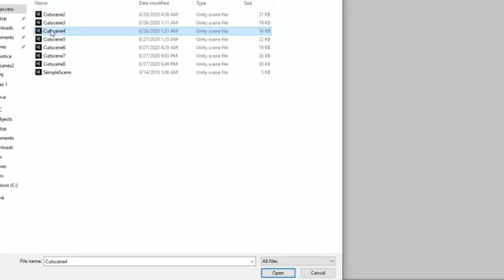WIP Cutscenes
Working on the cutscenes for my game False Dichotomy.